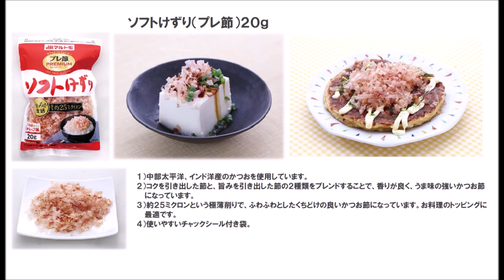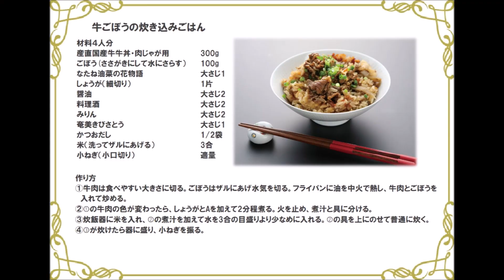23 35_牛ごぼうの炊き込みごはん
※和風だしと牛肉も相性バツグン！
※ごぼうの香りが食欲をそそる！おかわりしたくなるおいしさ♪